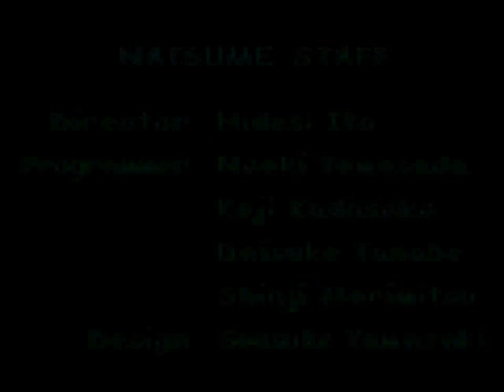Croc 2 || Gameboy Color || - Baron Dante + ending (100%)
This is the same final boss, but with a different ending. You get this ending when you have collected all the golden gobbos from all the levels.